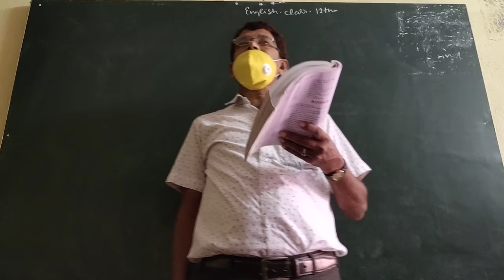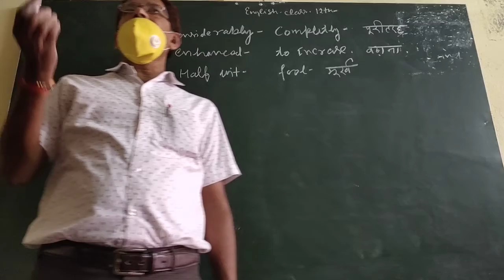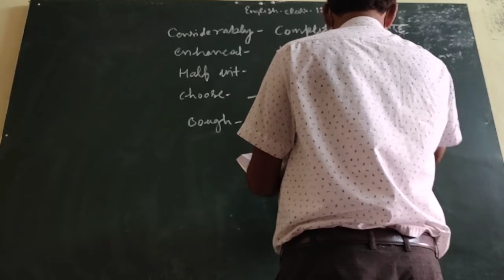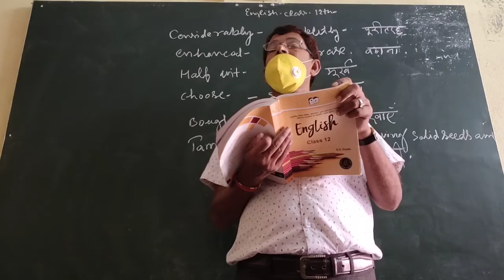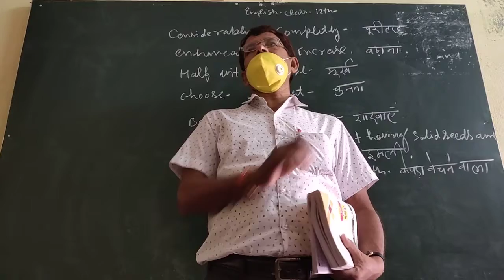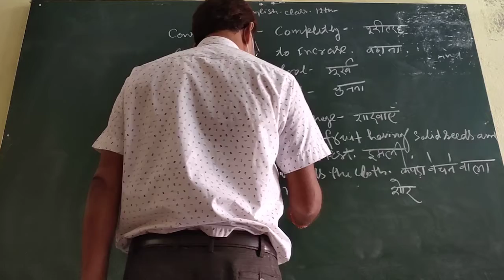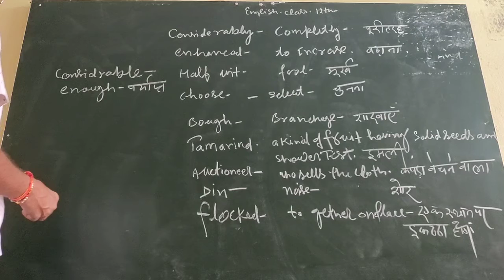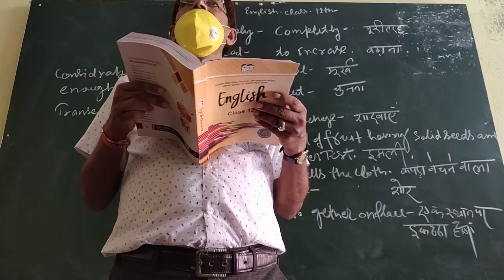12th Class English